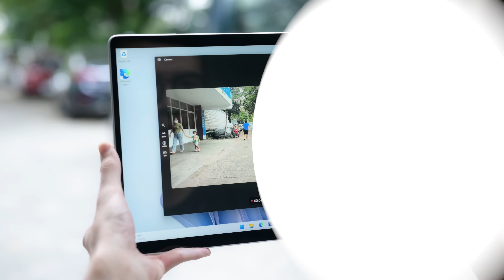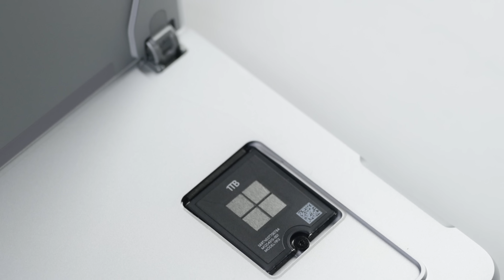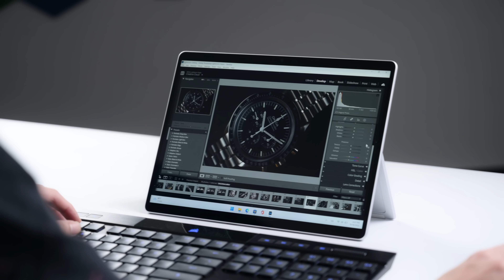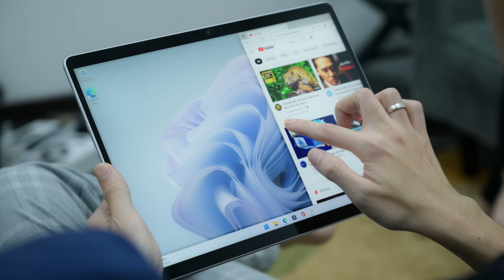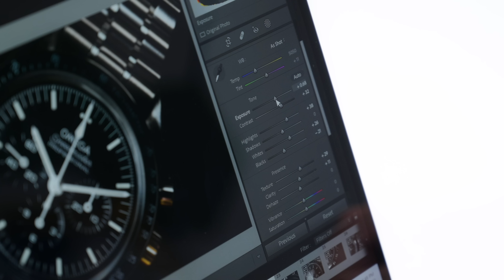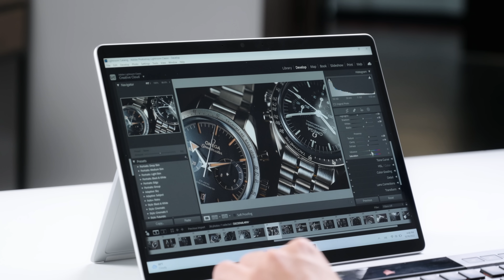Trên tay Microsoft Surface Pro 9: Nâng cấp nhẹ cả về phần cứng lẫn phần mềm!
Surface Pro 9 vừa được Microsoft ra mắt ngày 12/10, bán ngày 25/10 với cấu hình được nâng cấp so với phiên bản Surface Pro 8, bán ra thị trường đúng thời điểm này một năm về trước.